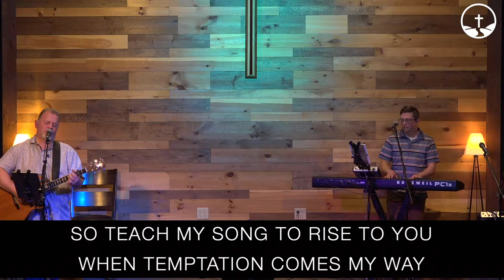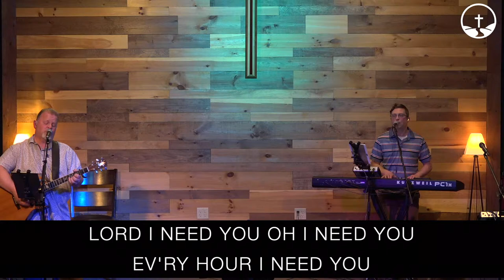The Ups And Downs Of Sanctification - Hebrews 12:12-17